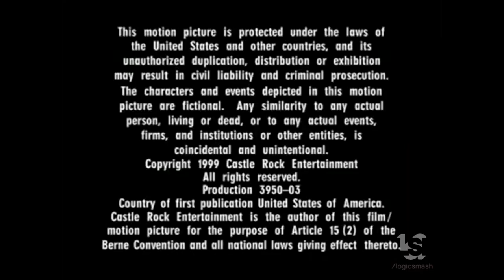Bill Oakley Josh Weinstein Productions/Castlerock Entertainment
This is our Secondary Channel, LogicStock:
From "Mission Hill"